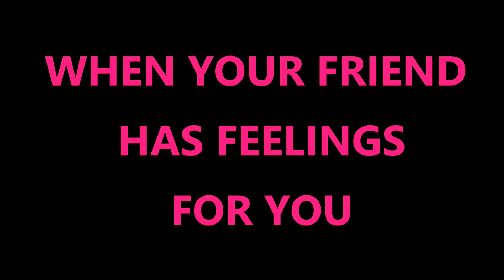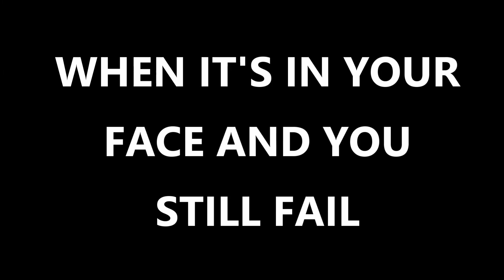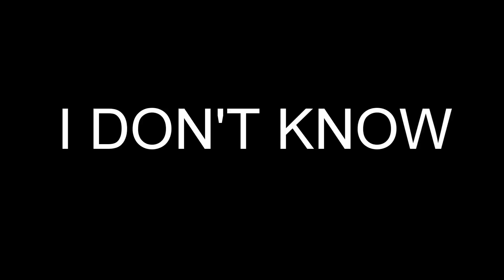FUNNY SEIGE MOMENTS PT.2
LOL
TOM CLANCY'S RAINBOW SIX SEIGE